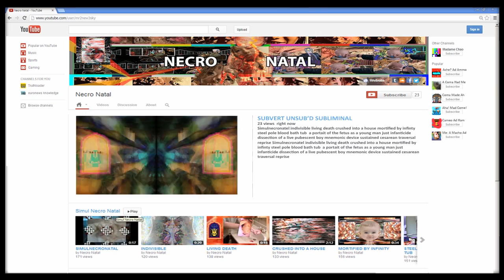SUBVERT : SUBSCRIBE TO NECRO NATAL